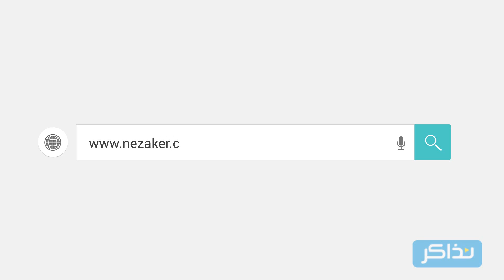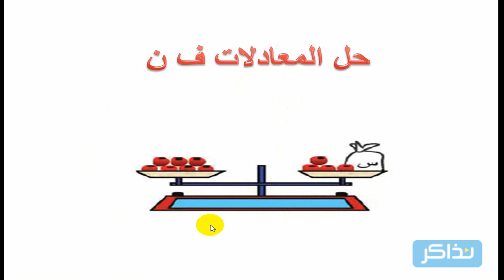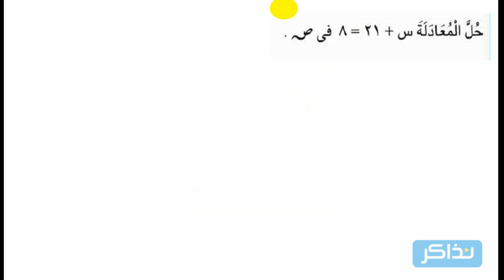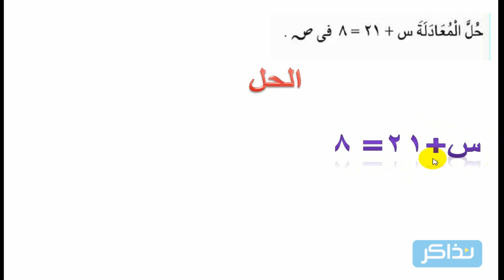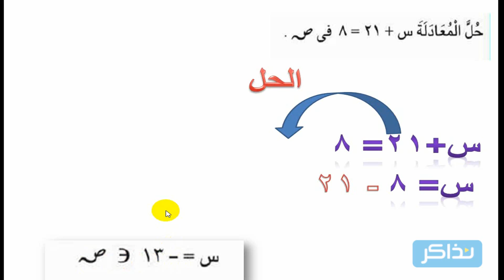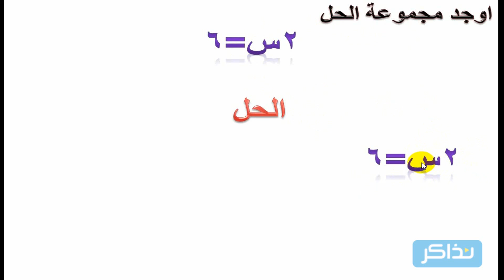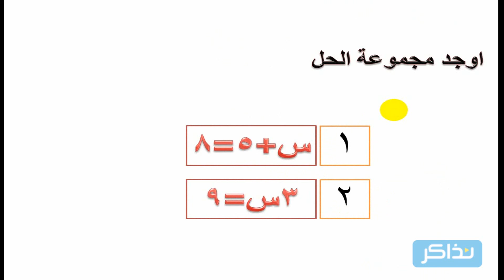نذاكر - الصف الاول الاعدادي - الرياضيات - حل المعادلات فى ن